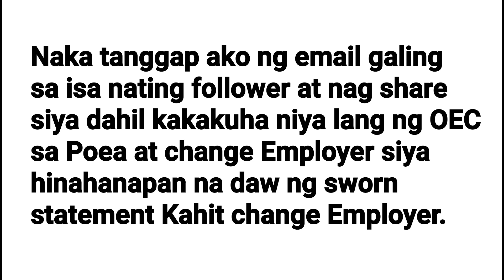TOP 10 QUESTIONS NG MGA OFW | ONE HEALTH PASS | POEA | OWWA MEMBERSHIP| POLO | OEC | INSURANCE.